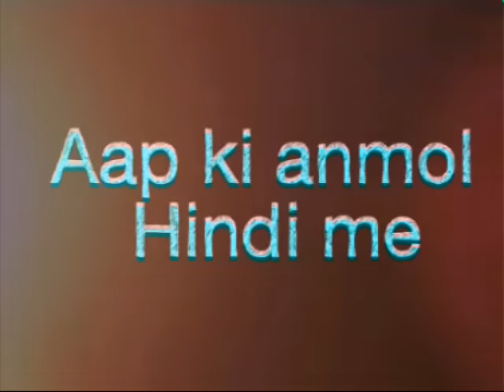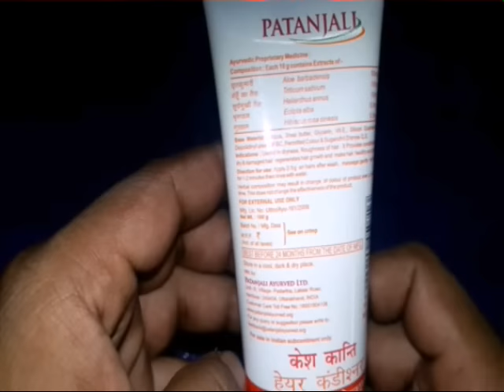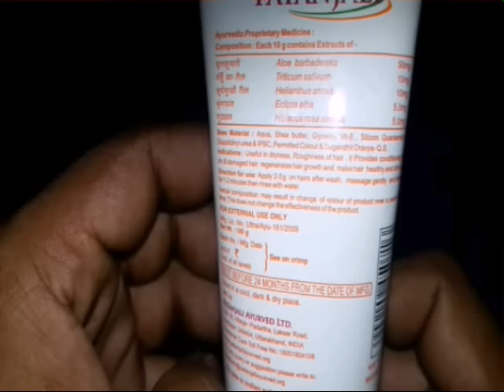Patanjali Colour Protection Hair Conditioner Review Hindi